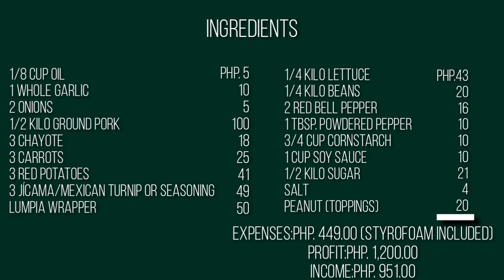Heart Of Palm Spring Rolls (FRESH FILIPINO SPRING ROLLS | LUMPIANG SARIWA / UBOD)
Heart of palm spring rolls (fresh spring rolls) , also known as Lumpiang sariwa/ubod is a Filipino appetizer made from various vegetables wrap in thin egg crepe. It is usually served fresh but can also be deep fried. It is good for the health and surely good for your taste too. Try this recipe and enjoy a healthy appetizer that will surely boost your appetite!